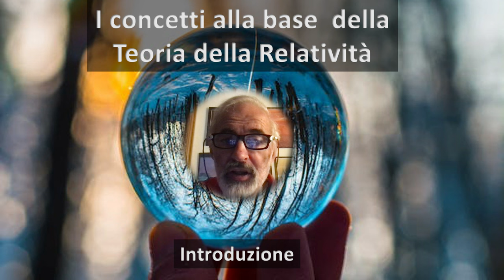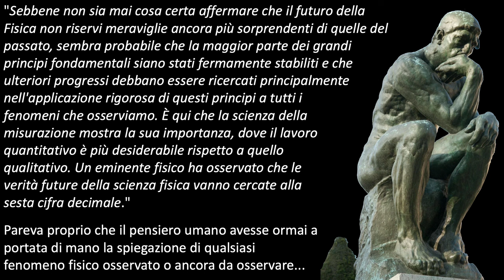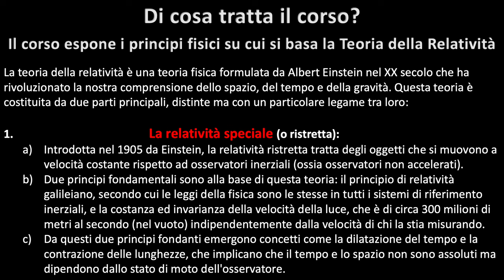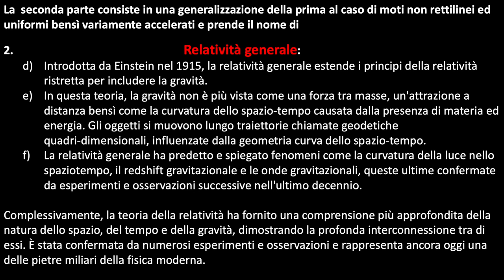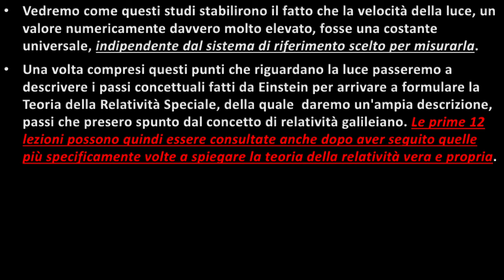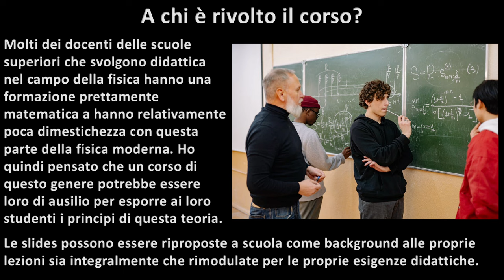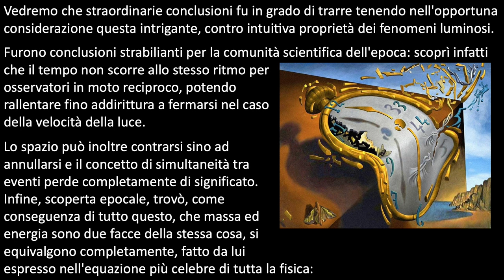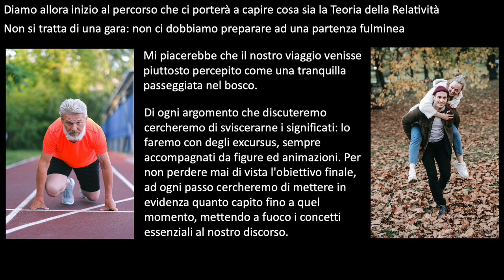Lezione 0 Introduzione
Slides di introduzione al corso di Teoria della Relatività.
Il corso è indirizzato a studenti liceali e a curiosi della problematica. È stato anche pensato per fornire ai docenti del materiale utile a presentazioni in classe mediante la LIM.

Le lezioni verranno pubblicate ad un ritmo approssimativamente settimanale.